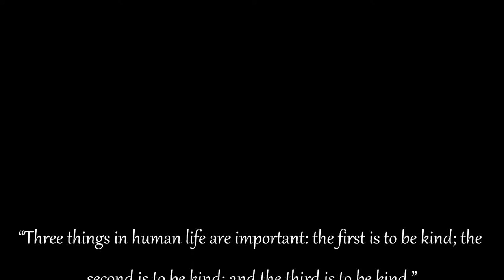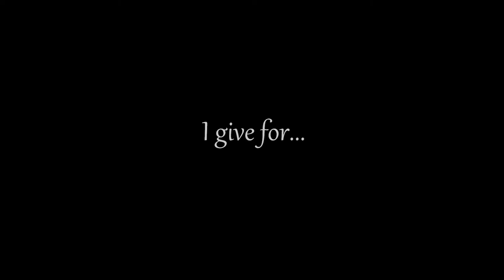MIST 2014: Noor Al-Stuy Spirit Video: I Give For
MIST New York 2014
Noor Al-Stuy | Stuyvesant High School MSA
The Art of Generosity: Finding the Greatness to Give

-I Give For-

"Three things in human life are important: the first is to be kind; the second is to be kind; and the third is to be kind." —Henry James

Scene 1
Hassan Mohammed
Saim Siddiqui

Scene 2
Faizah Yeasmin

Scene 3
Nazija Akter

Scene 4
Reeshyal Fatima
Naseem Miah
Niaz Ahmed
Nazija Akter
Raiyan Nafee
Hassan Mohammed
Juhayer Uddin

I give for...
"better opportunities" —Samia Siddiqui
"trust" —Shahriar Rahman
"a better world" —Jannat Hossain
"the lasting impact" —Shaikat Islam
"love" —Sonia Hafeez, Verdah Siddiqi
"peace" —Armani Khan
"community" —Hayley Gruenspan
"others" —Omar Siddique
"change" —Ishraq Khan
"something more valuable" —Nazija Akter
"satisfaction" —Razwan Miah
"hope" —Jannatul Ahmed
"happiness" —Sanbir Rahman
"love" —Yaseen Islam
"smiles" —Faizah Yeasmin
"equality" —Faizah Yeasmin, Hayley Gruenspan, Yaseen Islam
"fun" —Saadia Islam
"second chances" —Ishmam Choudhury
"strength" —Aronno Shafi
"the future generation" —Haider Nazir
"brotherhood" —Roadra Mojumdar, Omar Siddique, Ishmam Choudhury, Pratish Gheewala, Sanbir Rahman, Sunniyatul Quaderin, Mohammed Rafi
"sisterhood" —Mishcat Ibrahim, Kazi Anika, Nashia Choudhury, Anisha Ashraf, Maliha Hoque, Labiba Chowdhury, Mahfuza Shovik
"family" —Mohammed Rafi, Ishmam Choudhury, Omar Siddique, Maliha Hoque, Labiba Chowdhury, Kazi Anika, Mahfuza Shovik
"inspiration" —Nashia Choudhury
"friendships" —Vincent Feng, Abu Minhaz
"friendships" —Shahriar Rahman, Omar Siddique, Ishraq Khan, Anatara Raisa, Nazija Akter, Faizah Yeasmin, Jannatul Ahmed, Armani Khan
"friendships" —Saim Siddiqui, Hassan Mohammed, Yaseen Islam, Zeerak Abbas
"for the sake of Allah" —Omar Siddique, Saim Siddiqui, Zeerak Abbas, Razwan Miah, Sanbir Rahman, Yaseen Islam, Hassan Mohammed, Ishmam Choudhury, Maliha Hoque, Nashia Choudhury, Nazija Akter, Aronno Shafi, Onjona Hossain, Faizah Yeasmin, Jannatul Ahmed

What do you give for?

Nasheed
One Big Family (Vocals Only Version) by Maher Zain

Videographer & Editor
Faizah Yeasmin